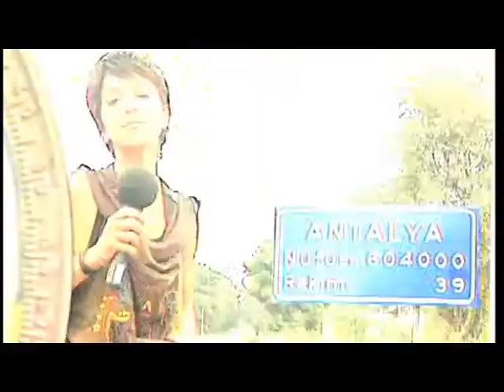TVNET GEZGİN 07 ARALIK PAZAR BLM 1 PAMUKKALE